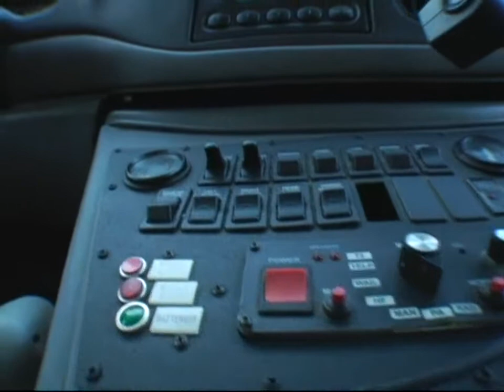2004 Ford E450 ambulance by wheeled coach part 1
2004 Ford E450 ambulance by wheeled coach part 1